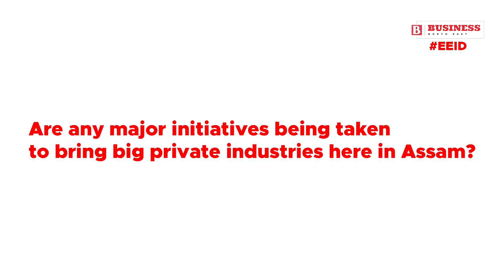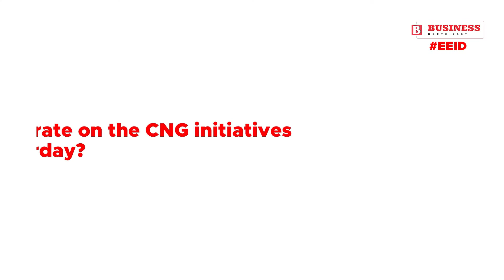Assam CM on a mission to foster a conducive environment for business and industry in the State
The Govt. of Assam, under the able leadership of Hon’ble Chief Minister, Dr. Himanta Biswa Sarma, is on a mission to prepare a road map by addressing all adversaries for presenting an enabling environment towards sustainable industrial development in the state which will revamp as backbone of state economy and in turn overall development of North Eastern Region.
Addressing the media forum at a private Hotel at Guwahati while interacting with the leading industrialists, public sector utilities and private enterprises today, Hon’ble CM emphasised on strengthening the industrial landscape of the state. In same line, as given to understand, Government of Assam has been taking several steps for facilitating ease of doing business by virtue of bringing various subsidiaries reform policies related to land, change of forest land, availability of energy sources etc. which directly impact the feasibility of business and commerce in the state.
One of the highlight addresses among his various declared initiatives, reforms, and upcoming projects, is that companies like Adani Gas, Assam Gas Company Ltd., and Purba Bharati Gas Pvt. Ltd. will jointly be investing approximately around Rs 7,000 to 8,000 Crore through which household commercial natural gas will be provided via pipelines and numbers of CNG stations will be built in the next two-three months across the state.
AGCL (Assam Gas Company Ltd.), the company that grew tall since the last 60 years stands today as one of the premier natural gas distribution companies in India.
In-fact as a matter of pride, Assam Gas Company Ltd. is a Govt. of Assam Undertaking which was incorporated on March 31,1962 in Shillong as a limited company wholly owned by the Government of Assam to carry out all kinds of business related to natural gas in India. The company has played a major role in providing Piped Natural Gas (PNG) connection to commercial establishment as well in the endeavour for providing domestic household cooking gas which is an alternative green fuel other than LPG. Besides, PNG is much affordable, safe, and sustainable.
Business-Northeast believes that under such influential supervision of Hon’ble CM, Dr. Himanta Biswa Sarma, Assam is certain to get a boost in its economic landscape, including promoting ease of doing business and industrial development which will bring economical growth of the entire region.